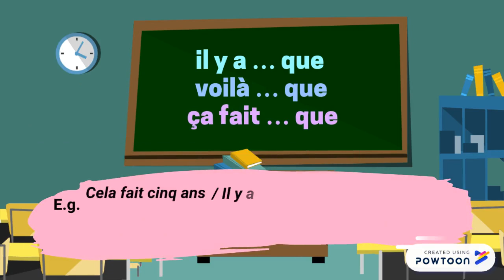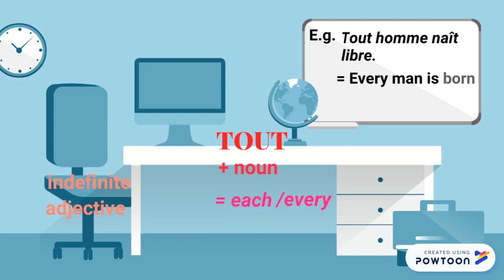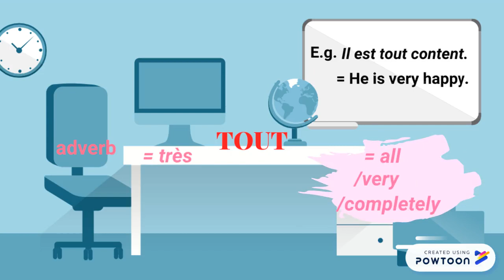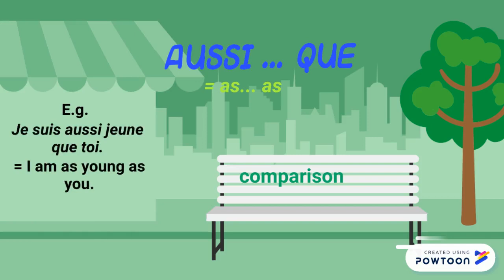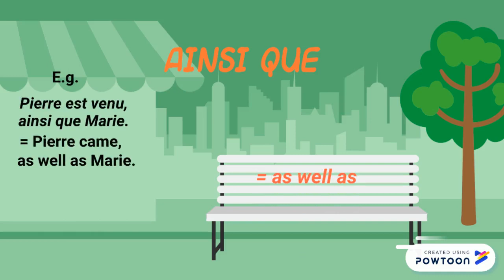French idiomatic expressions 1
French idiomatic expressions: depuis, il y a que, voilà que, ça fait que, il y a, tout, aussi ([bien] que) and ainsi (que).

Reference book: Brickman, Celia, A Short Course in Reading French (New York: Columbia University Press, 2013), chapters 21 "Changes of tense with idioms of time" and 22 "Common idiomatic expressions".